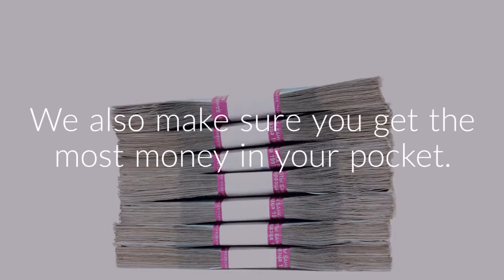Are You Ready To Sell Your House?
Selling your house can be stressful, if you don't have the right partner in place. We make the selling process as painless as possible, and we are fun to be around. From pricing, to staging, to marketing to SOLD...we've got you covered.